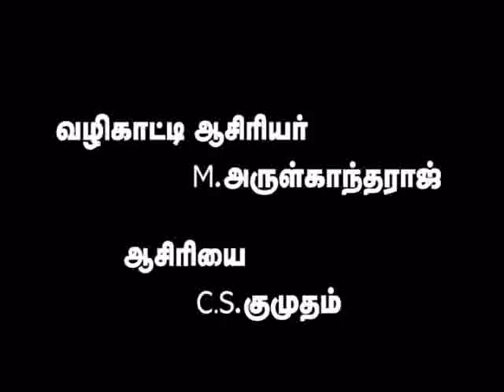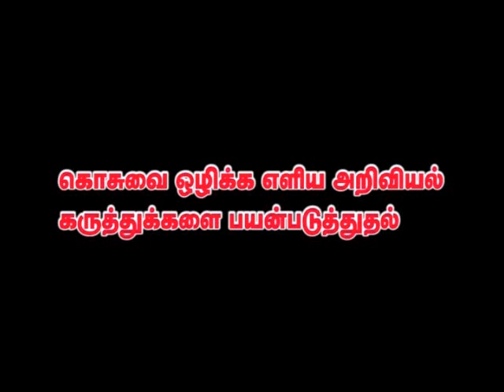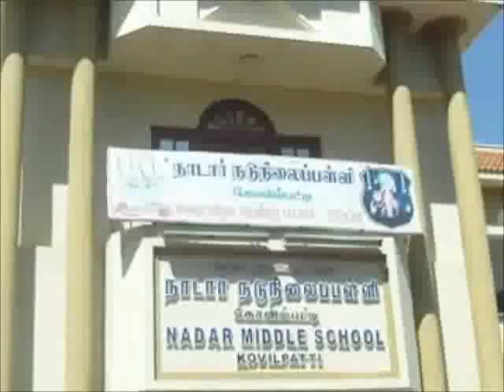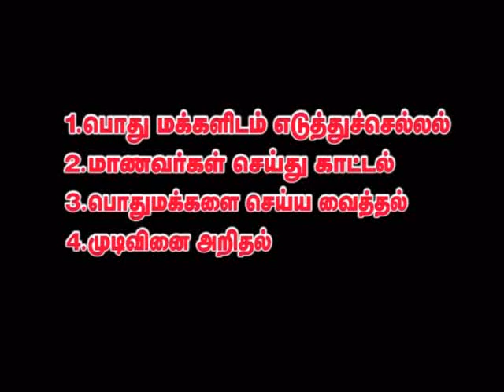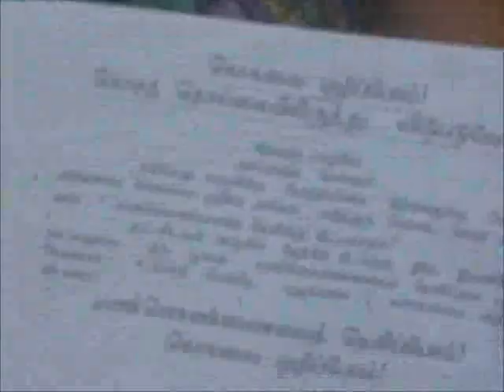ind tam 0123